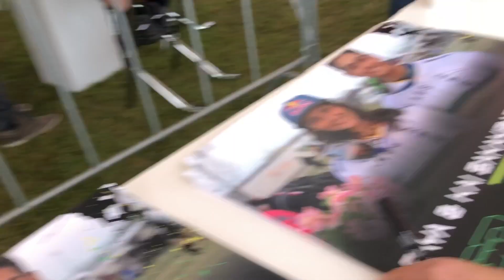SakakiVloga #3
Some footage we've accumulated over the few months we've been Europe.
Yes, its old news but better late than never right?